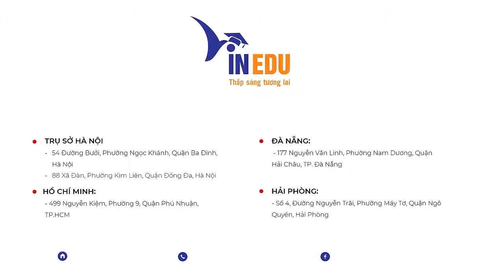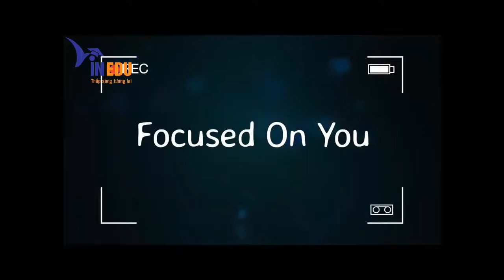Northern College at Pures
Trường Cao đẳng Công nghệ Pures hợp tác với Cao đẳng cộng đồng Ứng dụng Nghệ thuật và Công nghệ Northern nhằm mang đến các chương trình được cấp bằng Cao đẳng công dưới tên “Northern College at Pures – Toronto”, được đào tạo ngay tại trụ sở Toronto. Nói cách khác, “Northern College at Pures” là Chương trình Cao đẳng/Sau đại học liên kết.

Pures College Toronto thành lập năm 2007, hơn 20,000 sinh viên đã tốt nghiệp. Sinh viên tham gia học và tốt nghiệp từ các chương trình đào tạo trên sẽ nhận đầy đủ tín chỉ từ Trường Cao đẳng công, Northern College, đồng thời thỏa điều kiện xin cấp PGWP sau khi đáp ứng tất cả các yêu cầu tốt nghiệp của nhà trường.
- Học phí hấp dẫn: CAD15,509/năm (đã bao gồm Bảo hiểm Y tế).
- Học bổng 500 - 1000 CAD cho SV có GPA giỏi, cho SV hoàn thành khóa ESL.
- Miễn phí đăng ký các khóa học liên quan đến ngành Kinh doanh.

Gọi đến hotline 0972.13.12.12 hoặc truy cập duhocvinedu.edu.vn để được tư vấn tuyển sinh!